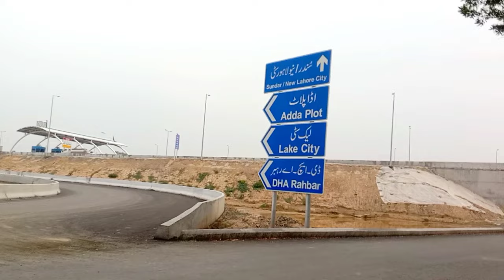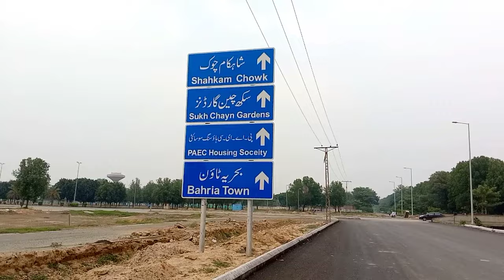ring road SL3 latest news l ring road lahore l SL3 update